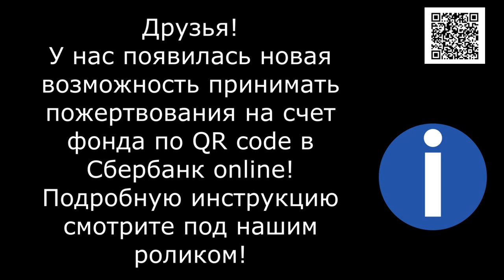Анализы, вакцинация, чипирование. Tests, vaccination, chipping